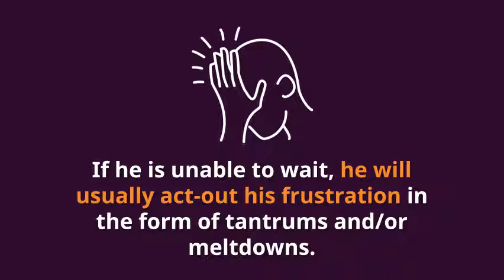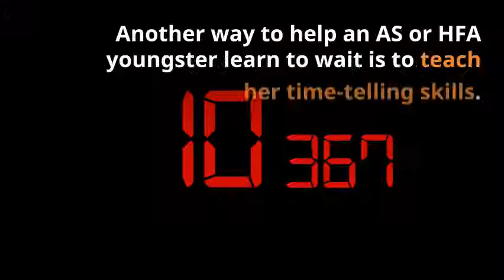How to Teach Your Asperger's or High-Functioning Autistic Child to Wait